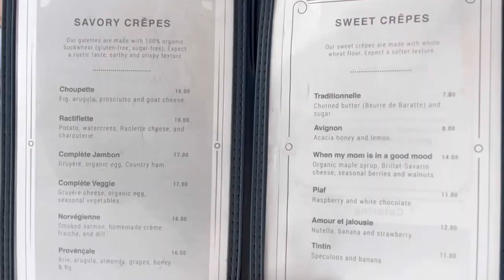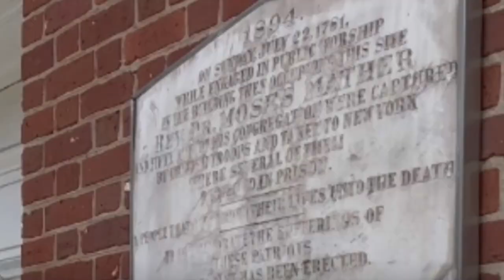Darien CT Origins, Real Estate Update and Some Crepes!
Darien CT Real Estate, Discover Darien’s Town History & Meet A Small Business on todays Discover CT with Realtor Mark Pires

Join for a Darien origin story and the current state of the Real Estate market!

A new town, it’s people, the Real Estate and the 400 years of history under our feet!
This is Discover CT!